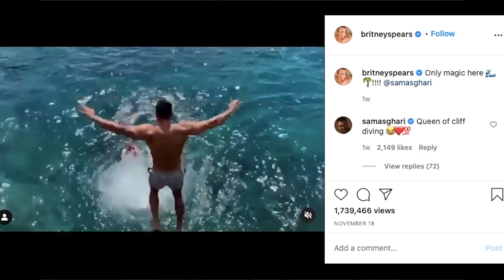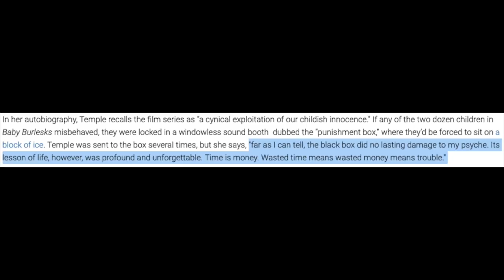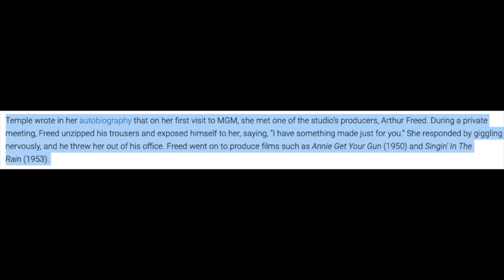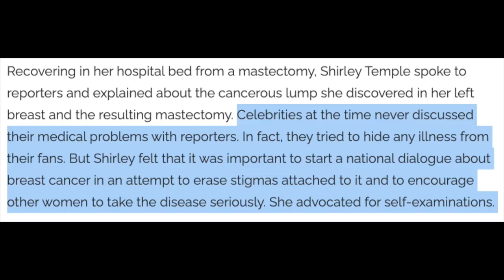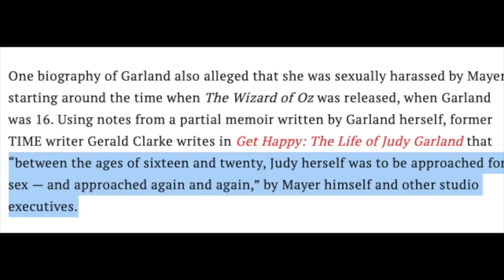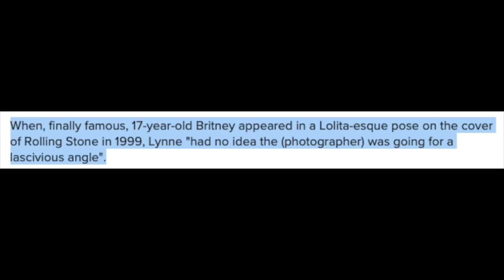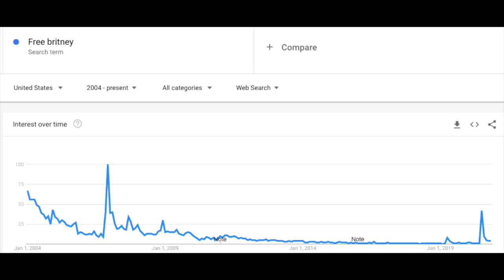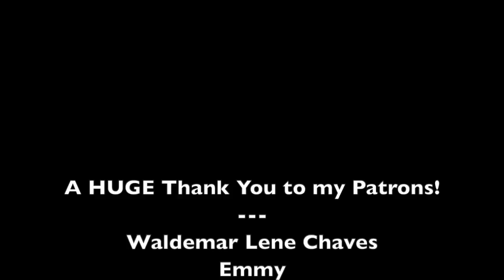FreeBritney and a History of Child Abuse and Patriarchal Control in the Entertainment Industry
As the FreeBritney movement has grown I thought it'd be pertinent to talk about it in the larger context of child abuse in Hollywood - which has existed since Hollywood's inception - and how 'FreeBritney' is more than just about freeing Britney.

TIMESTAMPS:
Intro 0:00 - 1:57
Hollywood’s History with Child Abuse 1:58
The Normalization of Abuse in Hollywood 14:29
FreeBritney 18:44
Conclusion + Next video topic 22:23

Support me  (◕‿◕)